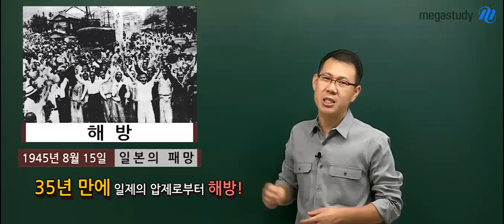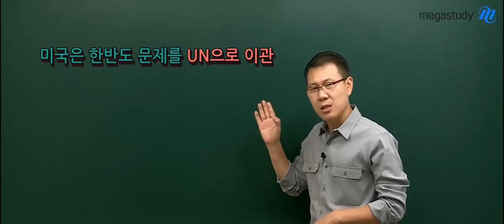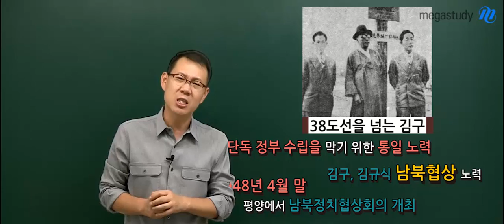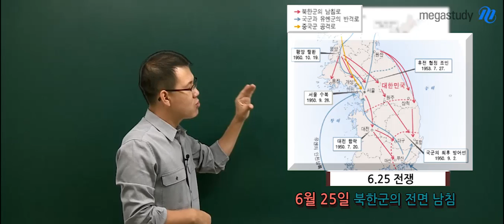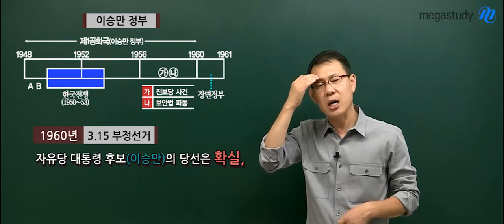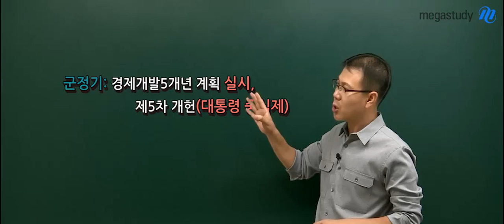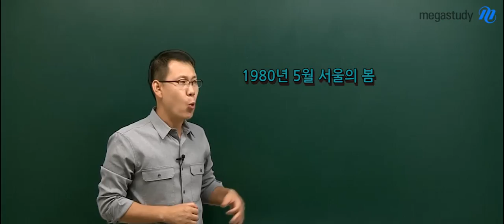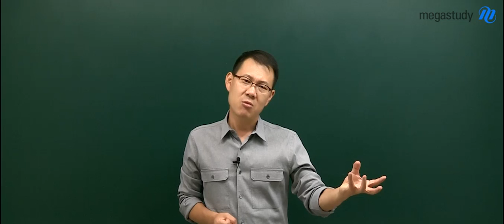[역사전문가 고종훈] 한국사의 기초 ⑥ 대한민국의 발전과 현대 세계의 변화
2017 수능 필수 한국사, 한국사능력검정시험, 공무원 한국사 공통 콘텐츠!
한국사의 기초가 부족하신 분들을 위한 무료 강의입니다.